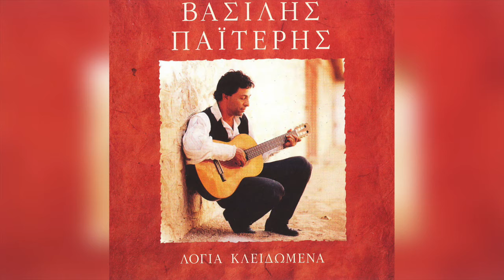Βασίλης Παϊτέρης - Τα Μαύρα Μάτια Σου | Official Audio Release